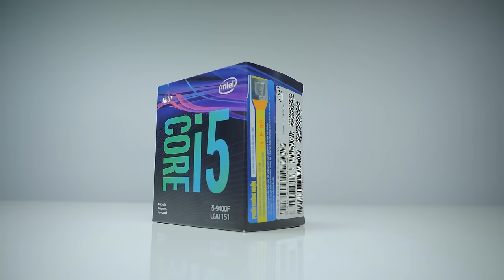Wraith 1.0 - 30 Triệu - Cho 9400F: Mạnh Cỡ Nào???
Không còn là tổng hợp các linh kiện giá tốt nhất, hôm nay chúng ta sẽ cùng đi tìm sự cân bằng giữa hiệu năng, giá thành và sự thẩm mĩ - điều không thể thiếu trong các hệ thống Gaming thời đại!

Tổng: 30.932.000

+ Showroom 1: Số 129+131 Lê Thanh Nghị - Hai Bà Trưng - Hà Nội
+ Showroom 2: Số 43 Thái Hà - Trung Liệt - Đống Đa - Hà Nội
+ Showroom 3: A1-6, Lô 8A Lê Hồng Phong - Ngô Quyền - Hải Phòng
+ Showroom 4: Số 57 Nguyễn Văn Huyên- Cầu Giấy - Hà Nội
+ Showroom 5: Số 511+513 Quang Trung, Phú La, Hà Đông Hà Nội
+ Showroom 6: Số 520 Đường Cách Mạng Tháng Tám - Quận 3 - TP. Hồ Chí Minh
+ Bán hàng trực tuyến: 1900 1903 nhánh số 1